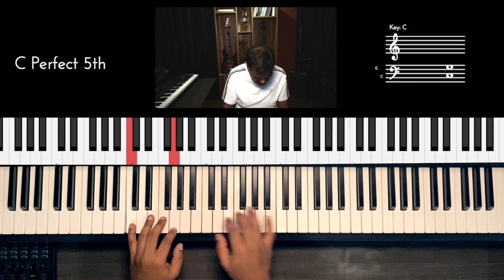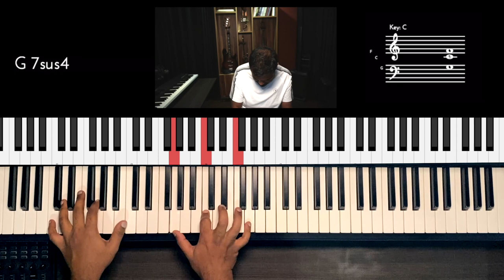Riff #2584 - Jason Zac